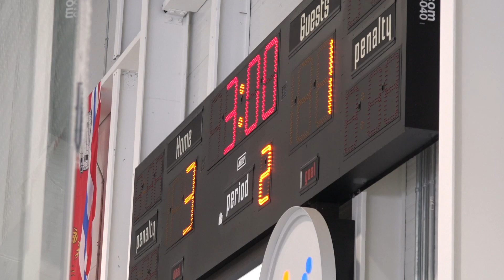Ex Game/ B-Team Call-up: 2017 12 17: Ottawa Ice B Team vs Kingston: L4-1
Callup game / Emilie, Noémie

Goal 1: (00:10) Noémie Prud-homme-Foster   Asst: #3 Sabine Sim